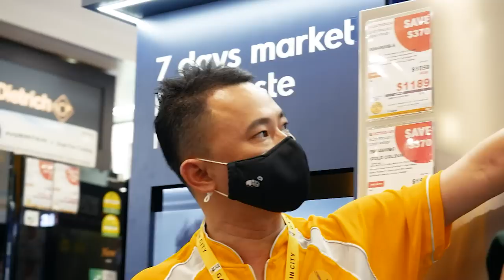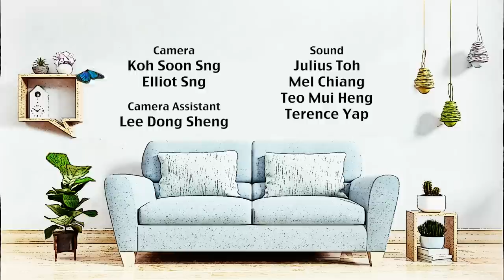RenovAID S9 EP4 | Can Mdm Foo reclaim her home? Part 2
Mdm Foo hopes to return to the home that she had shared with her grandmother and she is finally taking steps to clear out the cluttered flat. As work gets underway, it seems she may be having second thoughts about the whole process.